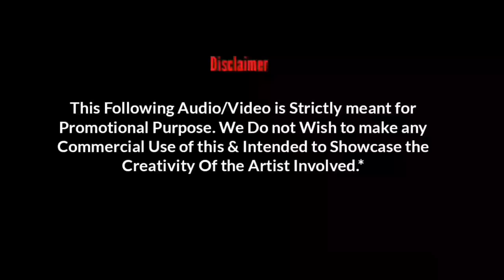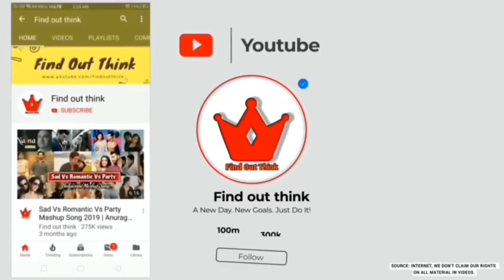Best Of Emraan Hashmi Mashup | NonStop Jukebox | Bollywood Songs Find Out Think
Best Of Emraan Hashmi Mashup | NonStop Jukebox | Find Out Think

Song :-  Emraan Hashmi Mashup NonStop Jukebox
Mashup by -  Various DJ Artists